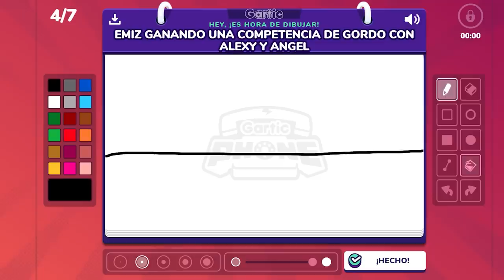¡EMIZ50 y ALEXY ENGORDAN! 🍔😂 GARTIC PHONE con FRANCISCO GAMES y RAMCORE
Helouda ranita, hoy volvimos de nuevo con gartic phone con los panas😂🤣

🔴 AMIG@S 🔴